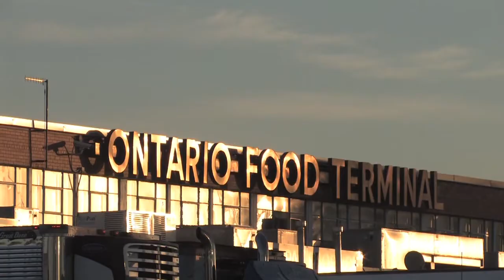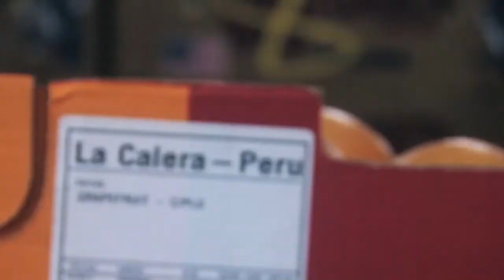3 The Buyers